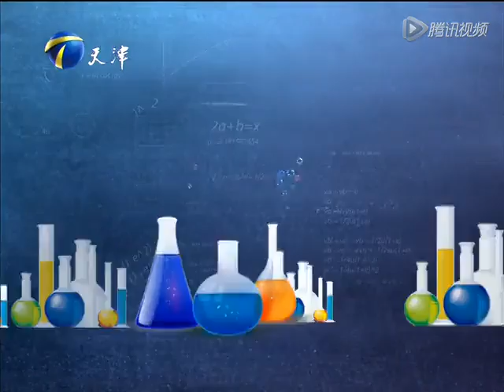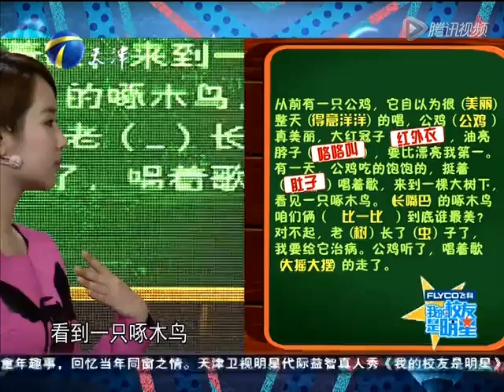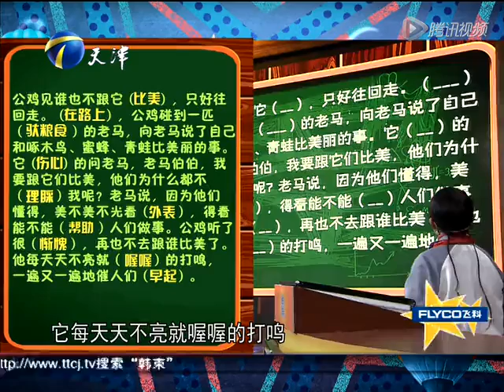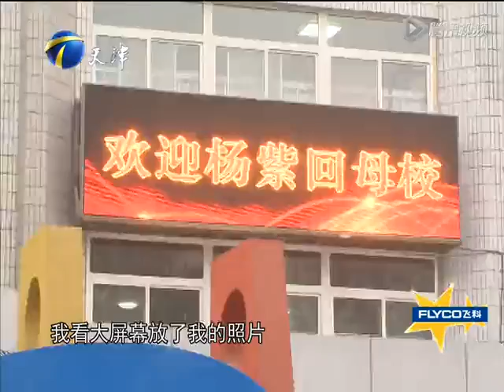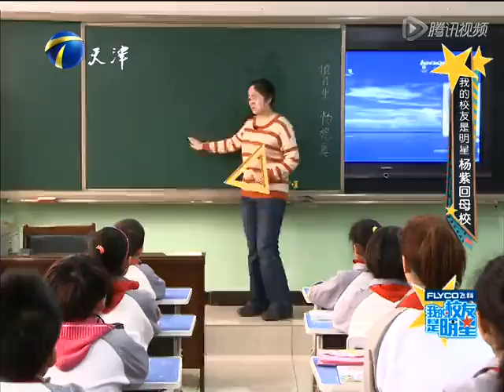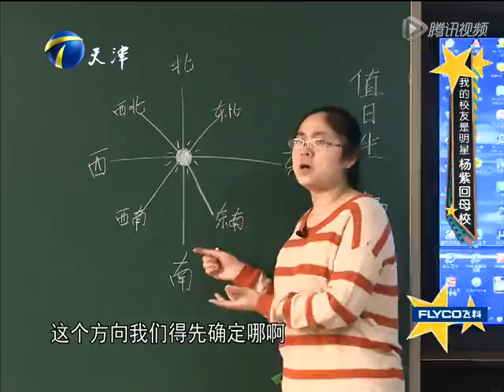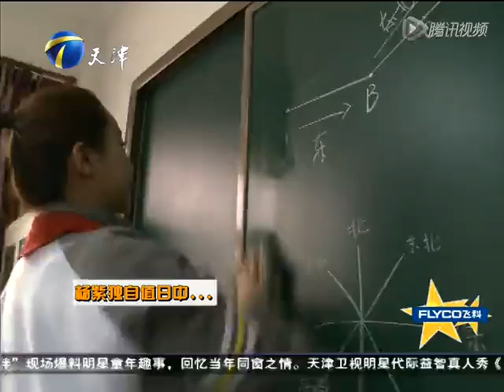我的校友是明星 第5期：家有兒女楊紫重返校園憶青春